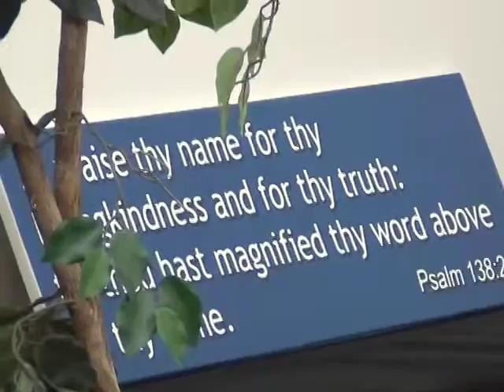Harden Not Your Hearts, Come Boldly Unto the Throne of Grace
Visitors are always welcome, whether you are just passing through or are looking for a church home. Our services are traditional and the emphasis is on the preaching. You can find us at 4907 NE 9th Ave, Oakland Park, FL near the intersection of Commercial Blvd. and Dixie Highway behind Albertsons.

    The Virgin Birth (Isaiah 7:14; Mt. 1:23; Luke 1:27).